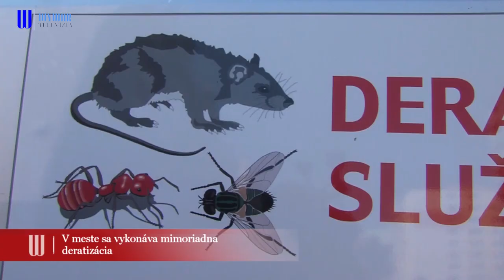V meste sa vykonáva mimoriadna deratizácia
Mesto Holíč reagovalo na nariadenie Regionálneho úradu verejného zdravotníctva v Senici a vykonalo za účelom predchádzania vzniku a šírenia prenosných ochorení deratizáciu hlodavcov